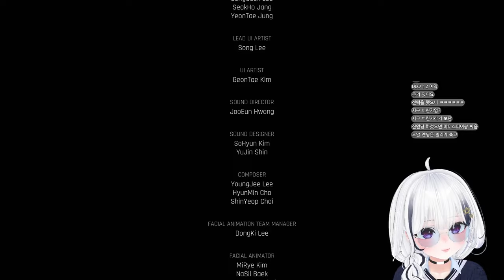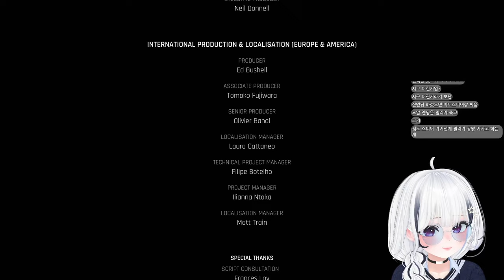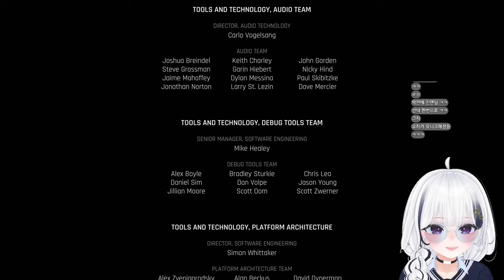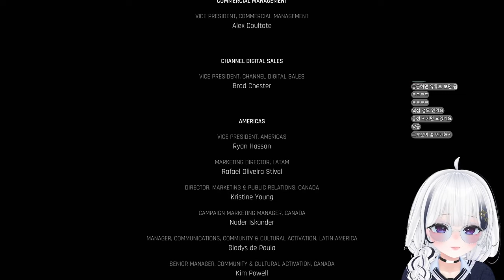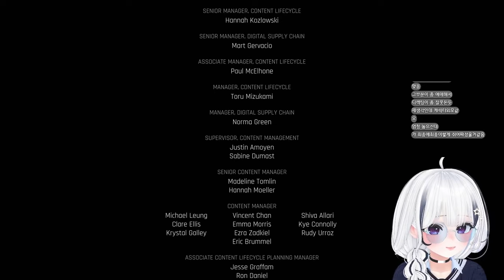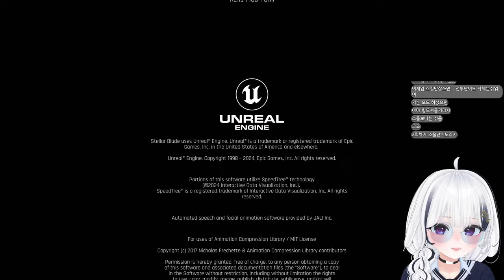콘솔의 새 역사 대망의 그 엔딩! / 스텔라 블레이드 게임 4화 [stellarblade]